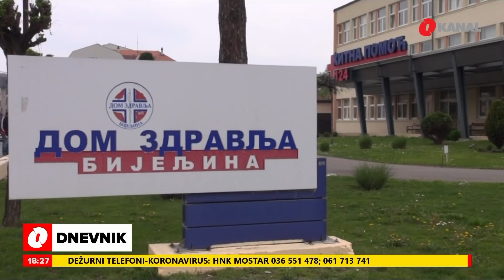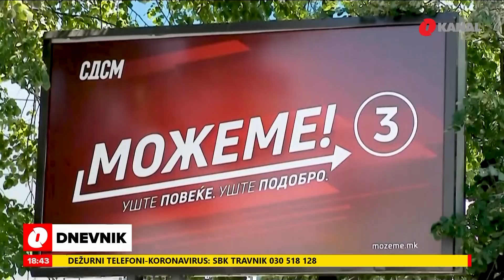O Dnevnik - 13.7.2020.